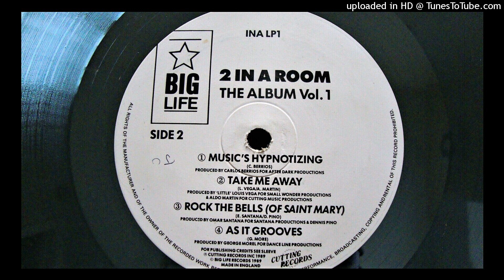2 IN A ROOM -TAKE ME AWAY (1989)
2 IN A ROOM -TAKE ME AWAY
CUTTING RECORDS CAT # INA LP1 (SIDE 2)
FORMAT: VINYL
COUNTRY OF RELEASE: U.S